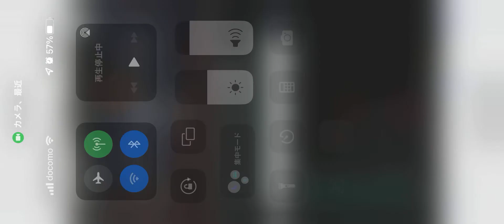知念蓮/新宿HEADPOWER